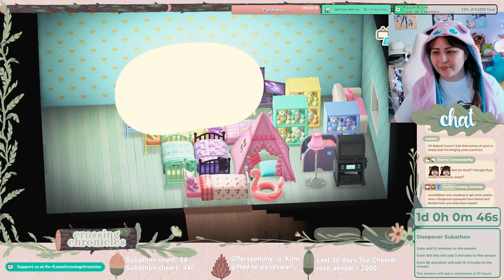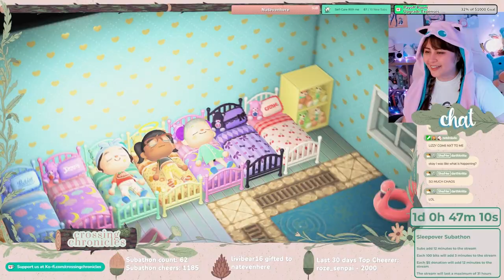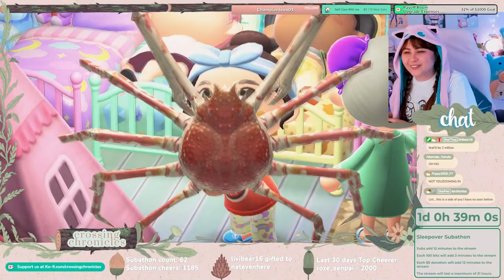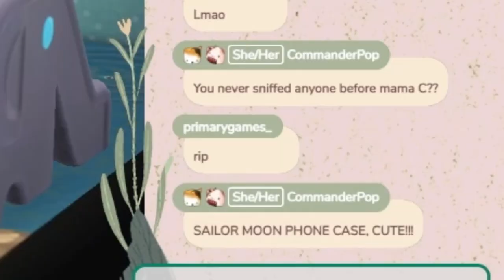What REALLY happens in a sleepover in Animal Crossing New Horizons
Music Creds:
Jungle Japes Lobby - Donkey Kong 64
Able Sisters - Animal Crossing New Horizons
Gentle Breeze - Trauma Center 2
12 PM - Animal Crossing New Horizons
The Blue Badger ~ I Want To Protect You - Phoenix Wright Ace Attorney
Sakamoto Ikiri - Nichijou
Morning Mood - Grieg
Chaos Shrine - Dissidia Final Fantasy
Koigokoro wa Dangan mo Yawarakakusuru - Nichijou
Nook's Cranny - Animal Crossing Wild World
Able Sisters - Animal Crossing City Folk
Welp, Didn't Expect That - Genshin Impact
Isabelle Theme - Animal Crossing New Horizons
Marvin Grossberg ~ Old Age, Regret, Retribution - Phoenix Wright Ace Attorney
Post Office Pelly - Animal Crossing New Leaf
Island Tour (Day) - Animal Crossing New Horizons
Simian Segue - Donkey Kong Country

In this Animal Crossing New Horizons gameplay video, we go over what REALLY happens during a sleepover in ACNH. From decorating the bedroom to playing Animal Crossing, we take you through every step of this charming slumber party!

If you're a fan of Animal Crossing New Horizons and want to know what happens during a sleepover in the game, then this video is for you! We explore everything from bedroom design to gameplay, and it's sure to be a fun way to spend an afternoon! If you're planning a sleepover with your friends in Animal Crossing New Horizons, be sure to watch this video! We'll show you all the secrets of the game, from bedroom design to party tricks!